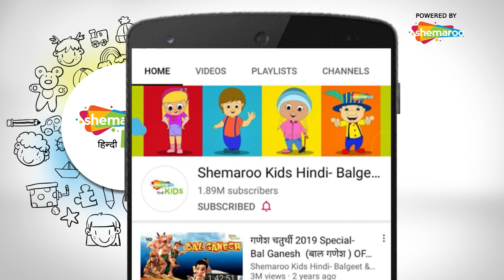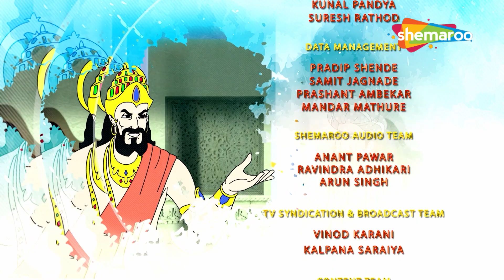Bal ganesh ke saath Hathi Ka Bal Hai Song | Top Hit Song | Shemaroo kids Hindi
Shemaroo kids Hindi Presents to you Hathi Ka Bal Hai Song from Bal Ganesh And Friends From Zeba Movie.